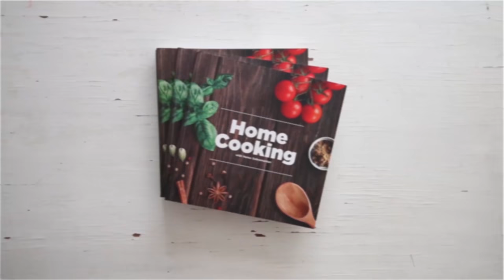காளான் மட்டர் சப்ஜி | Mushroom Matar Sabji Recipe in Tamil | Mushroom Masala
தேவையான பொருட்கள்

காளான் - 400 கிராம்
பச்சை பட்டாணி - 1/2 கப்
முந்திரி பருப்பு - 10
தக்காளி - 3
எண்ணெய் - 2 மேசைக்கரண்டி
இலவங்கப்பட்டை, கிராம்பு  & ஏலக்காய்
மிளகு
சீரகம் - 1 தேக்கரண்டி
பூண்டு - 1 தேக்கரண்டி ( நறுக்கிய )
இஞ்சி - 1 தேக்கரண்டி ( நறுக்கிய )
பச்சை மிளகாய்  - 2
வெங்காயம் - 2
மஞ்சள் தூள் - 1/4 தேக்கரண்டி
கஷ்மீரி சில்லி பவுடர் - 2 தேக்கரண்டி
மல்லி தூள் - 1 தேக்கரண்டி
கரம் மசாலா - 1/2 தேக்கரண்டி
பிரெஷ் கிரீம் - 1 மேசைக்கரண்டி
கொத்துமல்லி தழை

செய்முறை
1. காளான் மட்டர் சப்ஜி செய்வதற்கு முதலில் காளான்களை எடுத்து சுத்தம் செய்து சிறிய துண்டுகளாக நறுக்கி வைக்கவும்
2. ஒரு கிண்ணத்தில் பத்து முந்திரிப்பருப்பை தண்ணீருடன்  சேர்த்து முப்பது நிமிடம் ஊறவைக்கவும்
3. ஒரு பாத்திரத்தில் மூன்று தக்காளி, அதனுடன் தண்ணீர் சேர்த்து வேகவைக்கவும்
4. அடுத்து மிக்ஸியில் வேகவைத்த தக்காளி, ஊறவைத்த முந்திரி பருப்பு சேர்த்து நன்கு அரைக்கவும்
5. அடுத்து ஒரு கடாயில் எண்ணெய் அதில் பட்டை, கிராம்பு, ஏலக்காய், மிளகு, சீரகம், பொடியாக நறுக்கிய இஞ்சி, பொடியாக நறுக்கிய பூண்டு, பொடியாக நறுக்கிய பச்சை மிளகாய், பொடியாக நறுக்கிய பெரிய வெங்காயம் சேர்த்து நிறம் மாறும் வரை வதக்கவும்
6.  வெங்காயம் பொன்னிறமானவுடன் அரைத்த தக்காளி முந்திரி விழுதை சேர்த்து நன்கு கலக்கவும்
7. இந்த கலவையில் மஞ்சள் தூள், மிளகாய் தூள், மல்லித்தூள், தேவையான அளவு உப்பு சேர்த்து நன்கு கலக்கவும்
8. இதனுடன் வேகவைத்த பச்சை பட்டாணி, நறுக்கிய காளான் மற்றும் தேவையான அளவு தண்ணீர் சேர்த்து பத்து நிமிடம் கொதிக்கவிடவும்
9. பத்து நிமிடம் கழித்து இதில் கரம் மசாலா தூள், பிரெஷ் கிரீம், பொடியாக நறுக்கிய கொத்தமல்லி சேர்த்து இறக்கவும்
10. சூடான மற்றும் மிகவும் சுவையான காளான் மட்டர் சப்ஜி  தாயார்